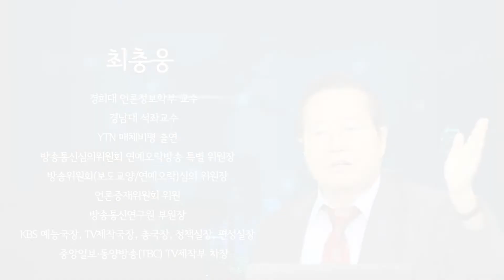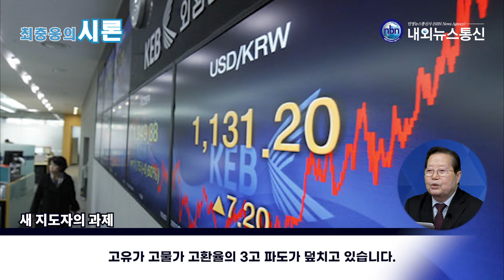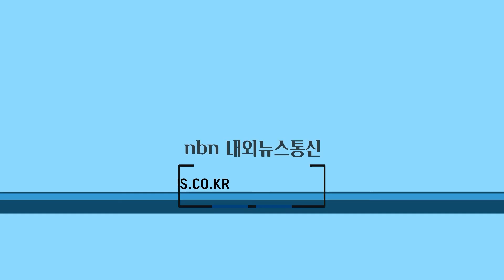[최충웅의 시론] 성공한 대통령이 되려면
윤석열 국민의힘 후보가 10일 대한민국 제20대 대통령으로 당선됐다. 승패 결과는 24만7077 표 0.73%포인트 차이로 갈라졌다. 역대 대선에서 가장 적은 표 차이다. 개표동안 그야말로 숨막히는 초박빙 접전이었다. 선거기간 중 정권교체 여론은 53%를 넘나들었지만, 그의 지지율은 대선 기간 내내 여론에 미치지 못했다. 안철수 국민의 당 후보와 단일화를 했는데도 과반 득표에 실패한 것은 표심에 담긴 메시지를 깊이 새겨봐야 할 대목이다.